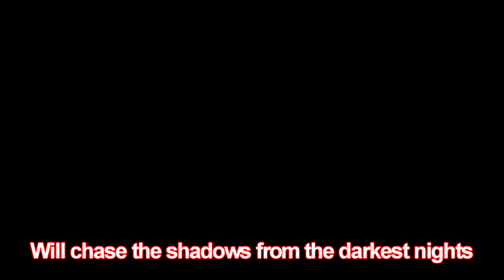Christmas Lights 2022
"Christmas Lights" was written and sung by Jesse Goldberg who can be found